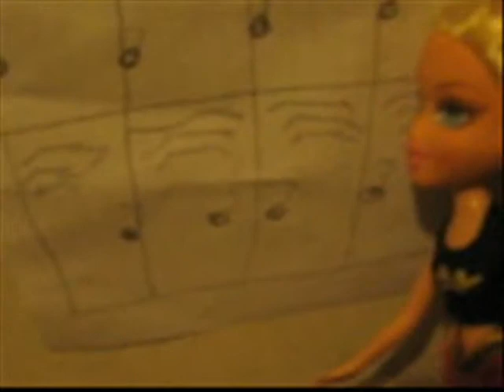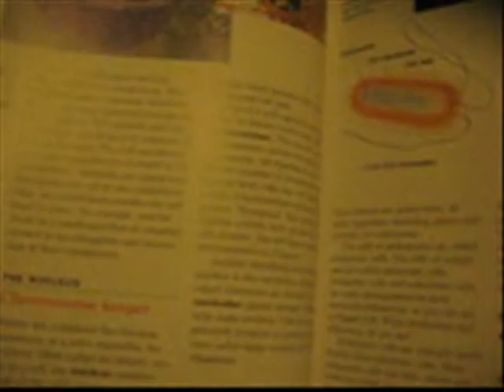Break Away Ep2 (Canceled)